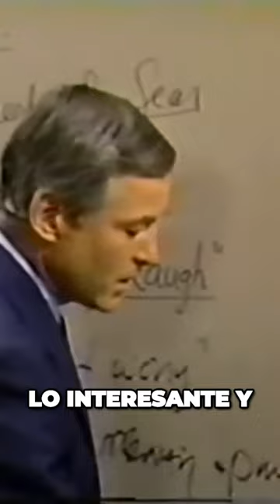Las ESCUELAS nunca enseñaron lo IMPORTANTE! 📚✏️